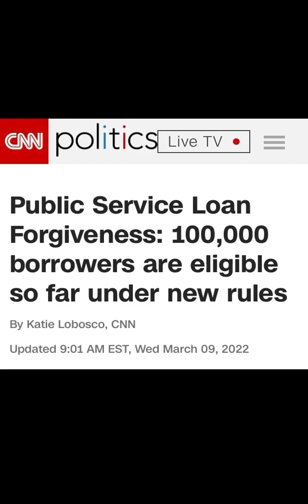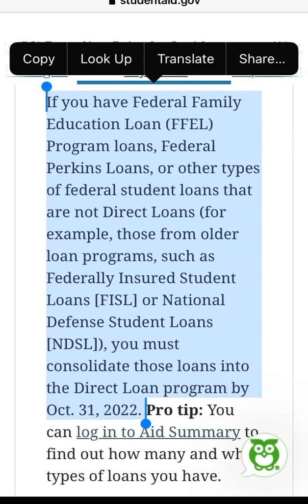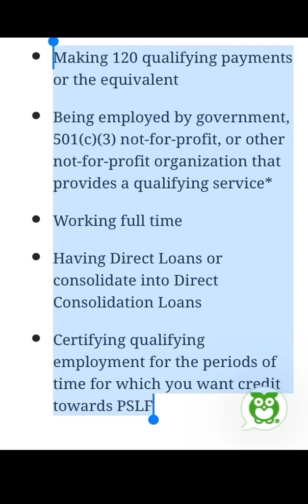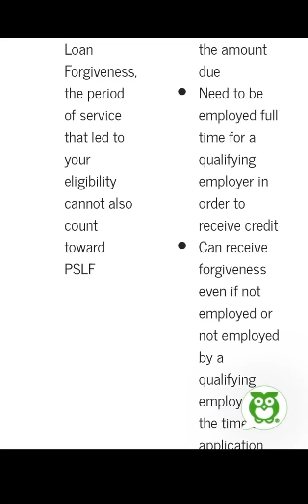100,000 Borrowers Eligible✅ For STUDENT LOAN FORGIVENESS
100,000 Borrowers Eligible✅ For STUDENT LOAN FORGIVENESS

Public Service Loan Forgiveness: 100,000 borrowers are eligible so far under new rules
The Department of Education said Wednesday that it has so far identified 100,000 borrowers who are eligible for student debt cancellation due to the changes the agency made to the Public Service Loan Forgiveness program in October.

The announcement marks the latest effort by the Biden administration to make it easier for some borrowers to qualify for loan forgiveness under existing programs.